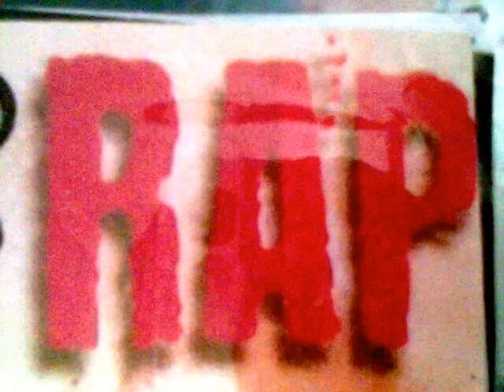Dinheiro é pra Gastar e Voltar Troco - Thiagão e os Kamikazes do Gueto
Faixa 08 do Álbum: Fim dos Dias.

LETRA:

Segunda, terça, quarta é ladrão, não tem dia Gozolândia é com nóis vamo atrás das vadia Champanhe, Churrasco, Bohemia, Picanha, Bacardi, Amarula, Whisky e Maconha Madeireiro tem uma pá, interesseiro nem falo De olho nas minhas arma, meus ouro, meus carro Golfão, um diplomata e uma ranger mil grau Invejoso quer ter, não consegue, passa mal Uns correntão, uns relojão, as bombeta, as bermuda Ligeiro com o zóião, espertão com os tranca rua Caminhada sempre a pampa, com Deus e minha banca Sem Zé, sem Mané, sem gambé, sem pilantra Só os confirmados, no Omega filmado, sério ouro Master Card, Visa clonado, pra esbanja com as vagabunda Sem miséria, dinheiro é pra gasta e volta troco, essa é a idéia Guardo uma merreca pra trinca com o advogado O resto é balada, noitada e som no talo Nóis tá no tráfico, então 'avebak' Bahia, Pernambuco, Jetsky, Iate, Skol Água de coco, maconha e ballantimes Audi, Suzuki, Bulôva e Portinari, Um diretinho pra fala com os irmão do Xis Celular é mato, tem da claro, da vivo e da TIM Tim, Tim, brindando com o vinho do porto Dim, Dim, vinte quatro por quarenta e oito À firma tá á milhão de vento em poupa Tem droga e um arsenal entupido até a boca.

Refrão: Os boy tem, nóis qué te, qué não, nóis vai te Hilux, Pajeiro, Cross Fox, Citroen. Os boy tem, nóis qué te, qué não, nóis vai te Super Teneré, Falcon, Tornado, XT. Os boy tem, nóis qué te, qué não, nóis vai te Tissot, Bulôva, Rolex, Cartiê. Os boy tem, nóis qué te, qué não, nóis vai te Nesse embalo eu vi uma pá de mano ir preso ou morre.

Necessidade, quem quer passa necessidade Anda a pé e vê o boyzão desfilando de Audi Nóis não tem faculdade, mas tem arma tem Crack Disposição de sobra pra assalta no Aspem Park  Do bom e do melhor, quem nunca sonhou ter Casa em Guaratuba e na garagem uma Frontier Os irmão vê na TV então também qué te Só de role, com a silverado dublê De Umuarama Paraná pro Paraguai dois palito Camionete a diesel tio, "cê" tá bonito Roubado é mais zica, fronteira é sinistra Federal mata e dispensa sem pista. Se for seguro é mais fácil passa Depois que chega, é só liga e canta Ai você é que escolhe a maneira de negocia, 'queres arma, droga, dinheiro ou cheira? Uma cota em dinheiro e maconha na fita Tem que manda um fumo lá pra Santa Catarina O malucão vende na praia, os boy fuma pra caraio Não tem de dois, nem de cinco é só galo Maconheiro é mato, dinheiro é mato Lá, para aqueles lado o mato é mais caro Tem que paga o corre de mil dos moleque Os bate estrada na pista, ligeiro com os verme Final de ano é mais zica ainda Operação Papai Noel embaça nas rodovia A pista tá molhada mais os louco arrisca Vários passa o natal bem longe da família Tempra azul, quatro porta, dois mano, um enquadro A droga na caruda no porta mala do carro A droga apreendida, quadrilha rodou Só laranja, danada, a carreta passou.

Refrão: Os boy tem, nóis qué te, qué não, nóis vai te Hilux, Pajeiro, Cross Fox, Citroen. Os boy tem, nóis qué te, qué não, nóis vai te Super Teneré, Falcon, Tornado, XT. Os boy tem, nóis qué te, qué não, nóis vai te Tissot, Bulôva, Rolex, Cartiê . Os boy tem, nóis qué te, qué não, nóis vai te, Nesse embalo eu vi uma pá de mano ir preso ou morre. (2x)

By:RafixRap